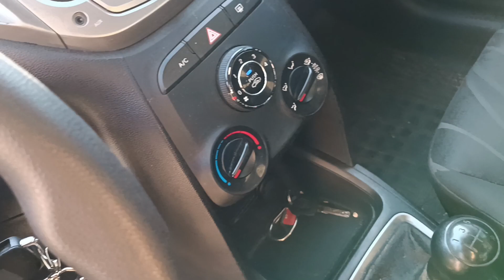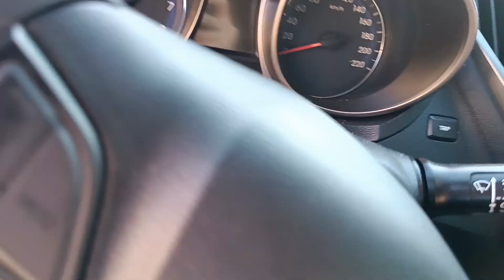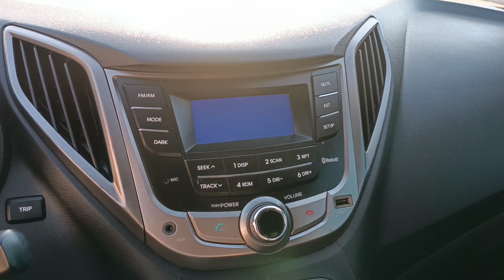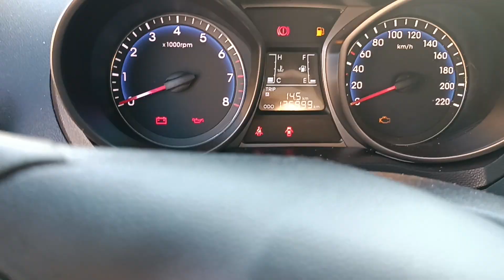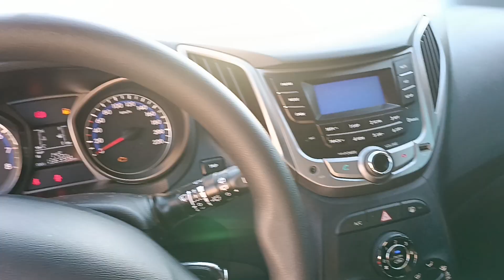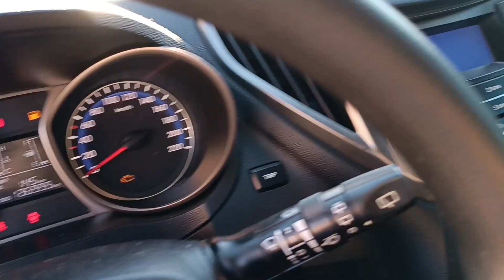Avaliação Hyundai HB20 Comfort 1.0 2014 !!!